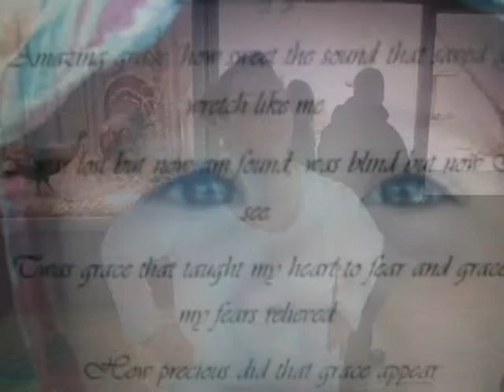Family video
A photo slideshow of my family...